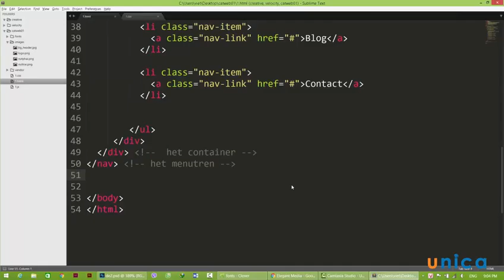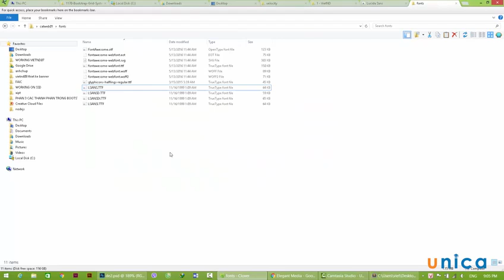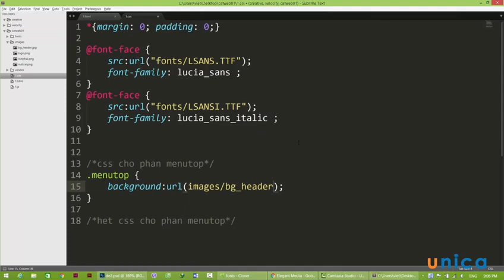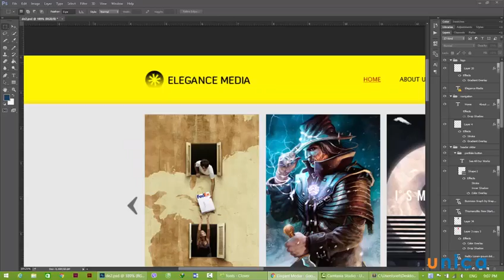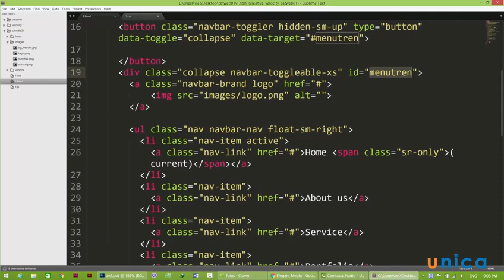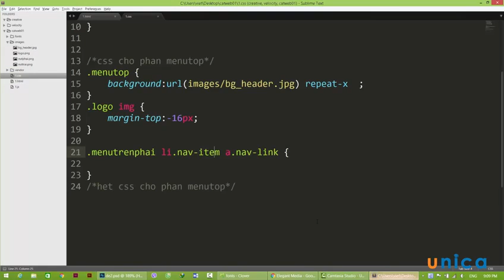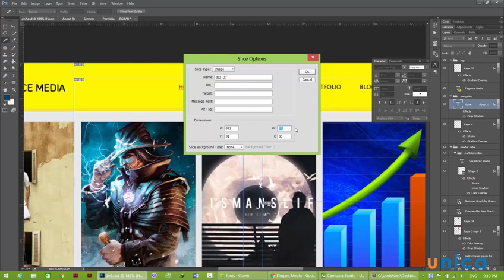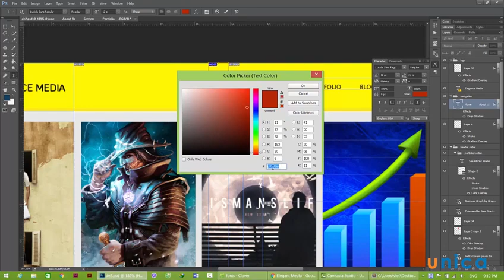Bai 143 Tao css cho menu tren man hinh desktop